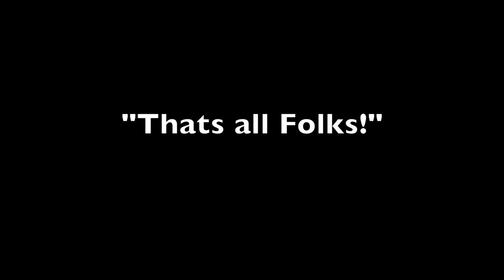Cabin Time Feb 2020